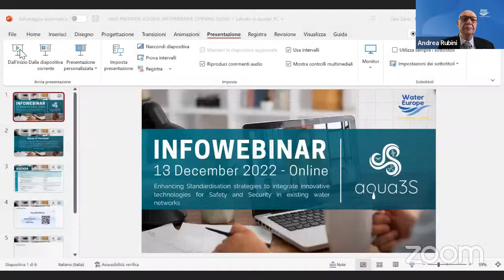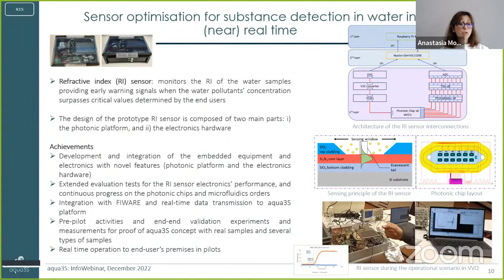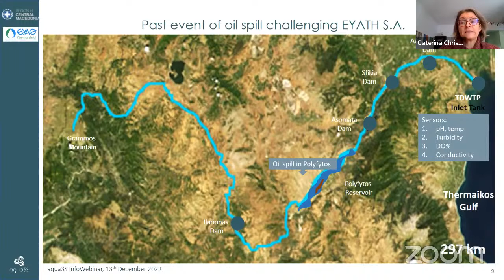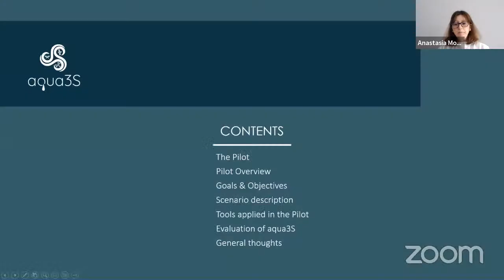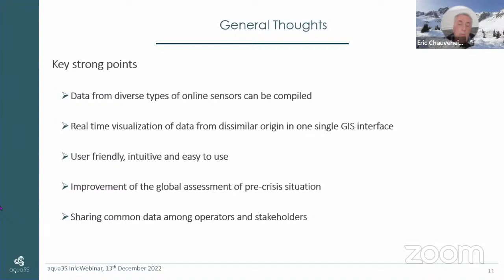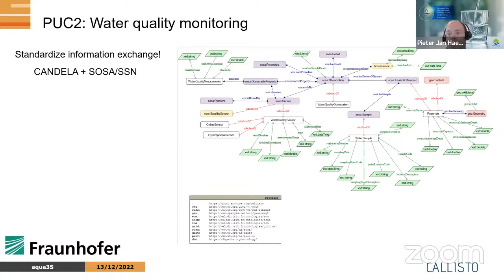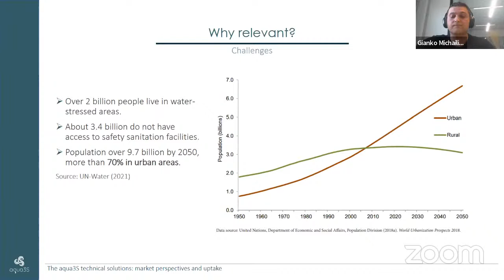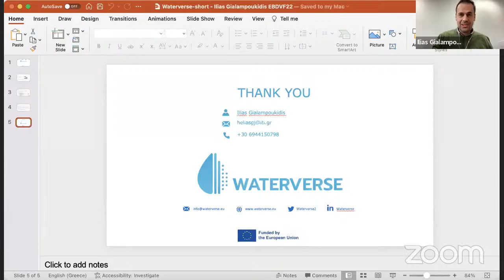Live now: aqua3S InfoWebinar ''Enhancing Standardisation strategies to integrate innovative techn…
Launched in September 2019, the aqua3S project combines novel technologies in water safety and security, aiming to standardize existing sensor technologies complemented by state-of-the-art detection mechanisms.

The InfoWebinar is intended to share the project's results of novel technologies for water safety and security and the market perspectives and uptakes.